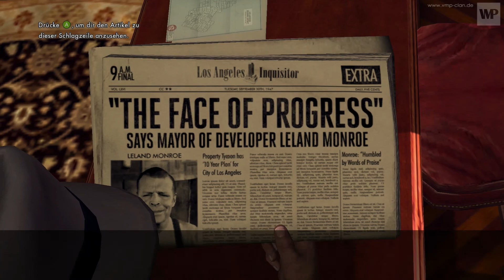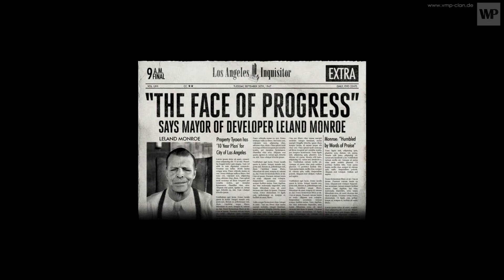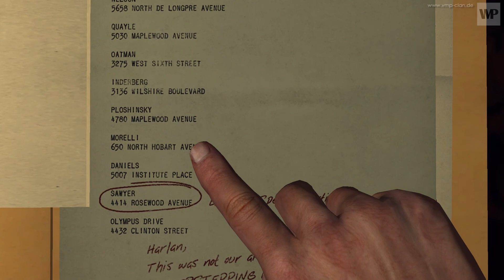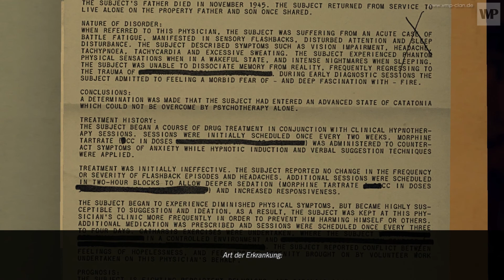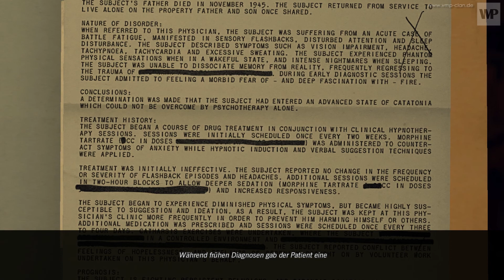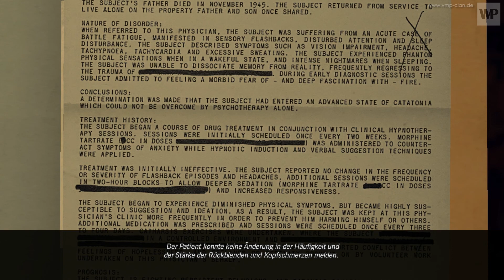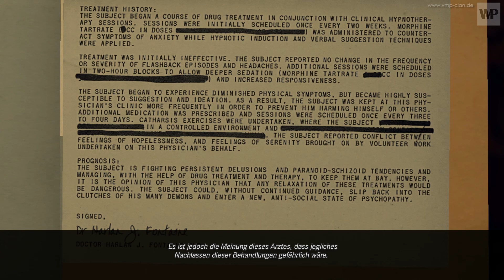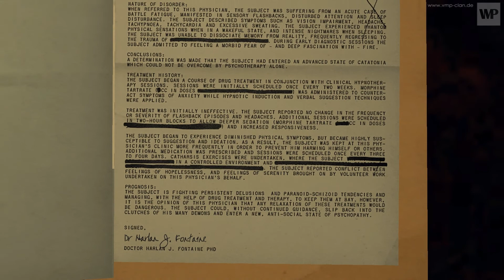Let's Play: L.A. Noire #104 - Für sauberere Straßen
Niemand mag es, wenn die Straßen und Gehwege von L.A. so zugepflastert sind mit unnützem Zeug wie Laternen, Briefkästen, Sitzgelegenheiten, Hydranten oder Personen. Deswegen erbarmt sich der gute Robert das ganze mal etwas übersichtlicher zu gestalten, und mäht erstmal einen ganzen Straßenstrich nieder. Weit kommt er damit aber leider nicht, denn das ganze Zeug leistet ordentlich Widerstand, und unser Fahrzeug gibt schon bald den Geist auf. Wenn wir also dem Säuberungsauftrag weiter nachkommen wollen, brauchen wir wohl einen Panzer, aber ob das so eine gute Idee wäre?

L.A. Noire
Played by: VMP Clan (Kakadu & Behemoth)

Support Us (if you want)! ;)

L.A. Noire Amazon bestellen: